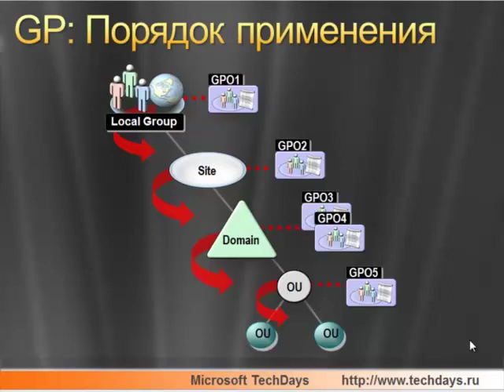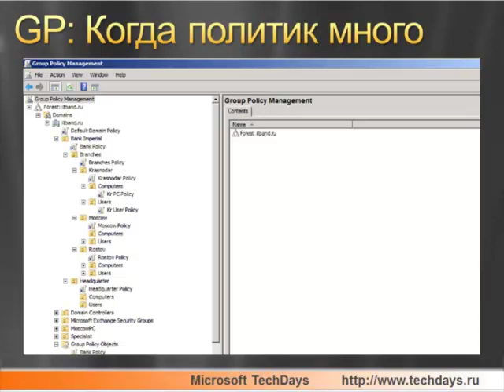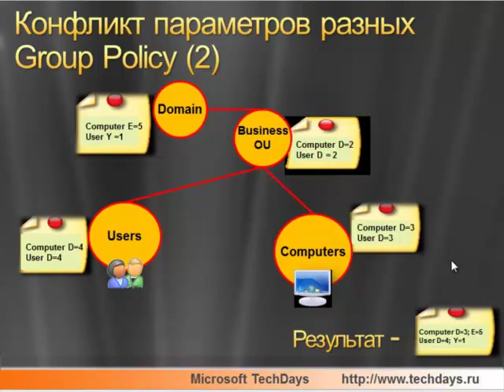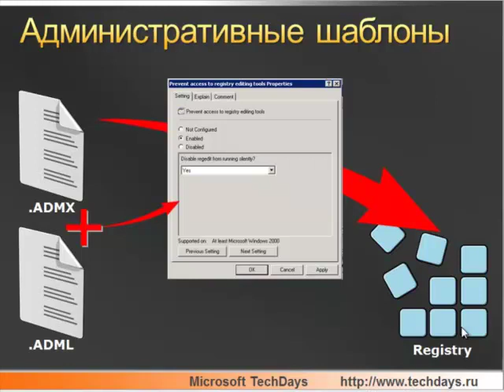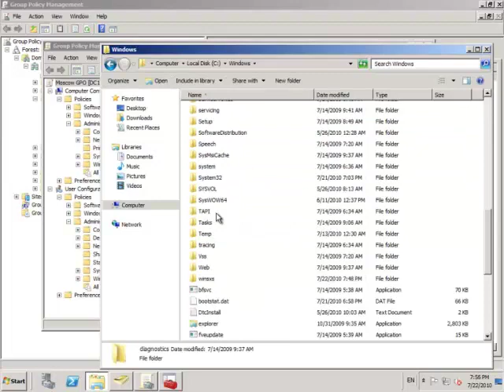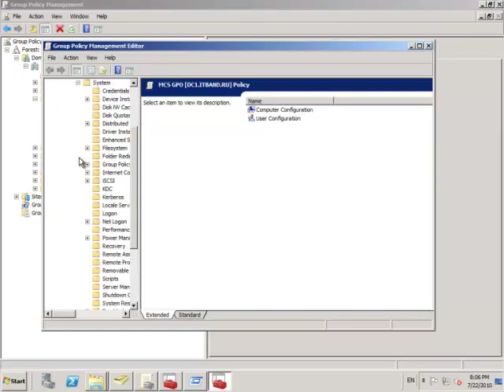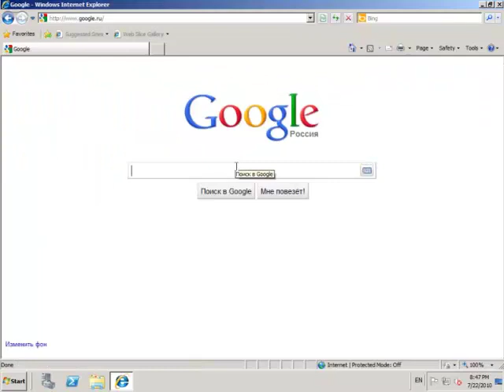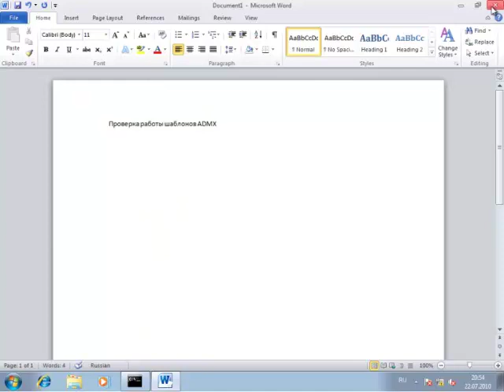Групповые политики AD. Часть 2